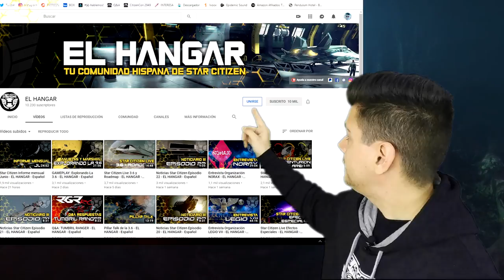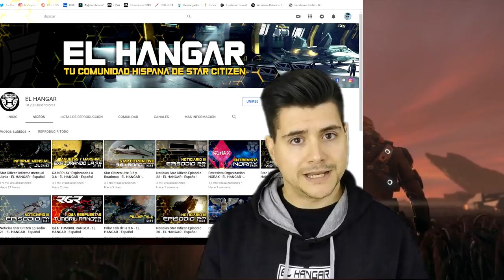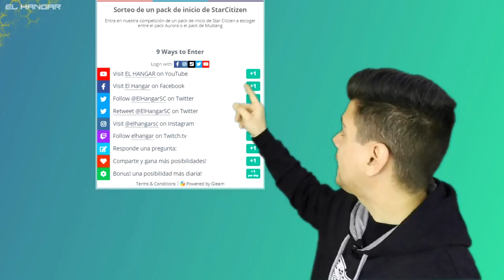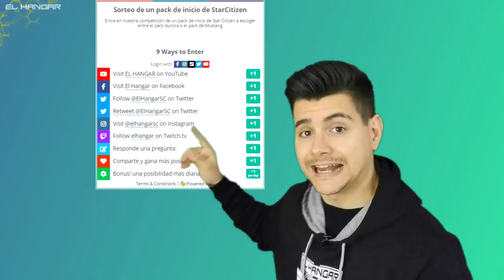SORTEO Y NOTICIAS DEL CANAL - EL HANGAR